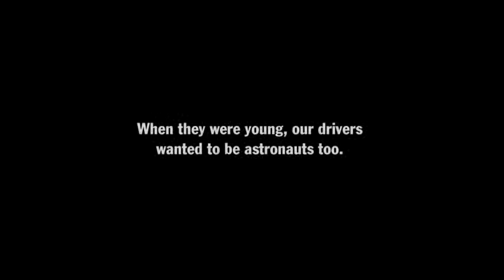2014 Porsche 911 RSR 991 HD Astronauts Commercial Le Mans 2013 Carjam TV HD Car TV Show